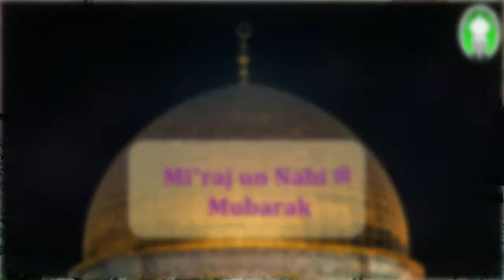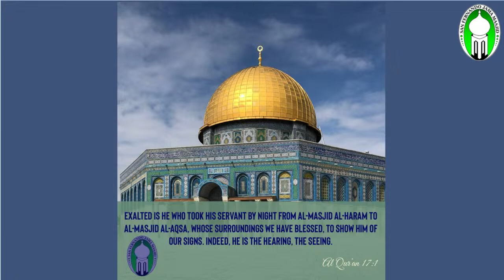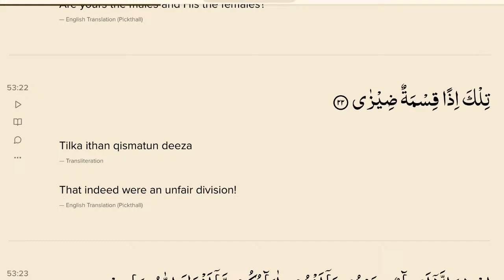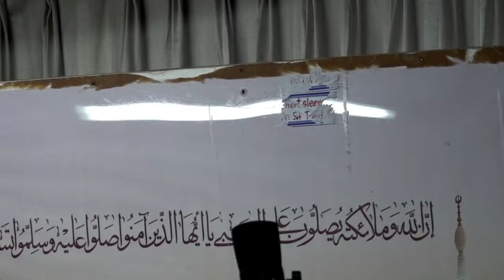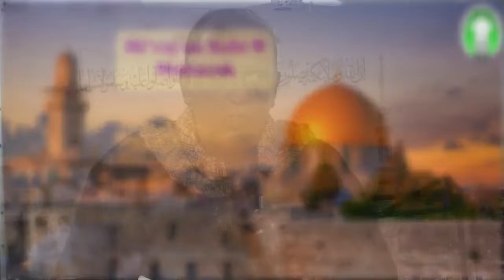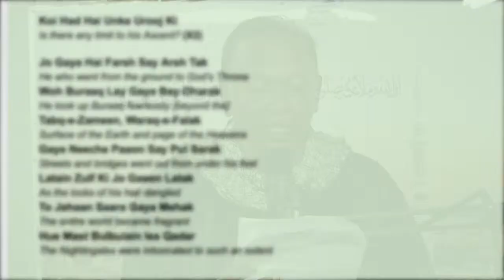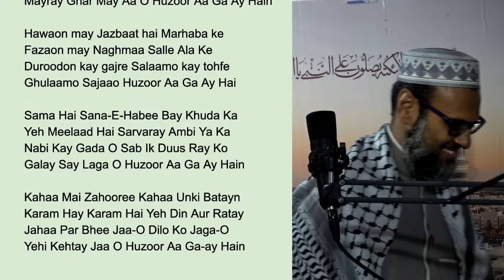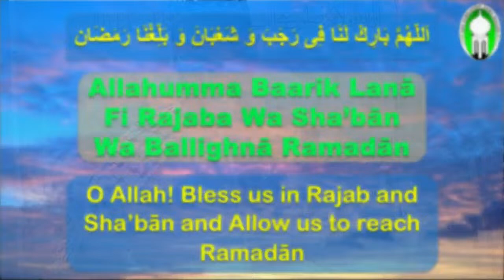Al 'Isra wal Mi'raj un Nabi ﷺ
| Haji Shafik Islamic Centre |
Feature Speaker - Maulana Siddiq Ahmad Nasir